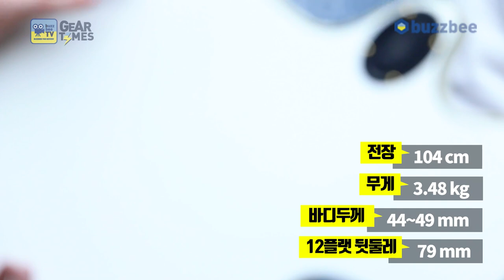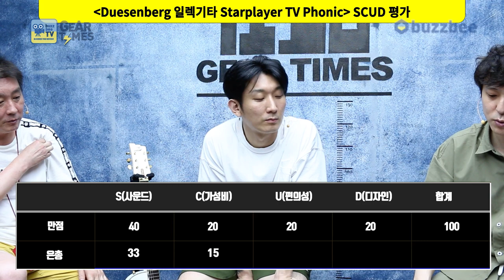[GearTimes 3131회] 듀젠버그 Duesenberg 일렉기타 Starplayer TV Phonic (SCUD적용편)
듀젠버그 Duesenberg 일렉기타 Starplayer TV Phonic (SCUD적용편)

0:00 오프닝
5:29 스펙(Spec)
8:12 사운드 테스트 (Sound test)
12:47 시연 (Demo)
16:03 점수